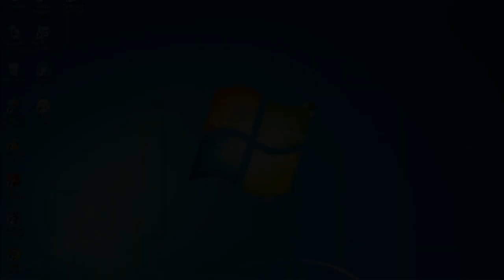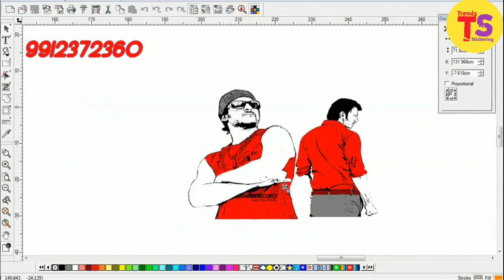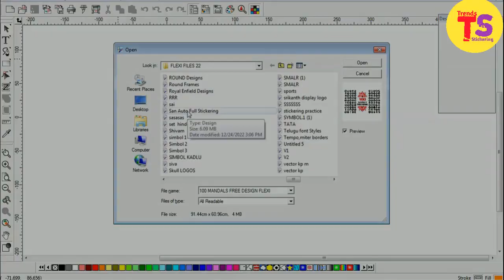Heros LOGOS || TRENDS STICKERING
telugu stickering || bike modification